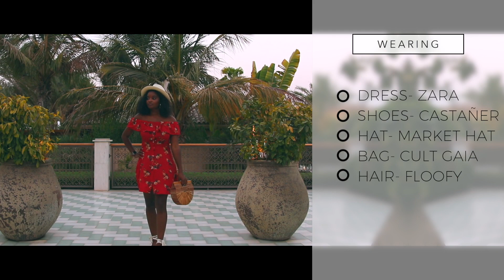THE MOST AMAZING HOTEL - Dubai Vlog | CRAFTLIFE TRAVELS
I finally managed to get this vlog up. We had a few days of pure relaxation in Dubai and I want to go back! This hotel is gorgeous!
Thanks to One & Only Palm for taking care of us. They really are the best!

CAMERAS: Canon G7X Mark ii
SECOND CAMERA: Canon 80D
DRONE: DJI SPARK
LENS: Sigma 17-50mm f2.8
EDITING SOFTWARE: Final Cut Pro
MICROPHONE: Blue Snowball

MUSIC